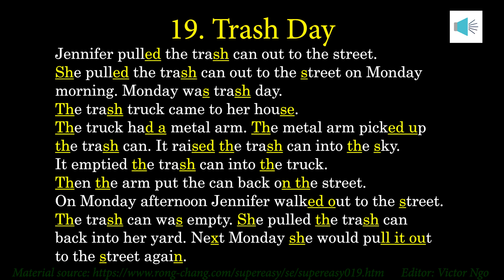Bài luyện nghe - đọc hiểu 19